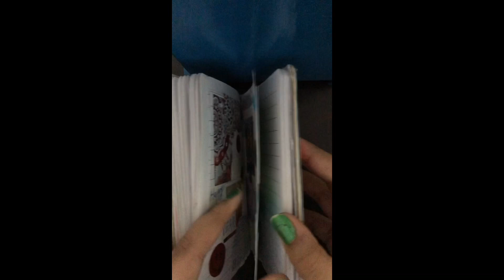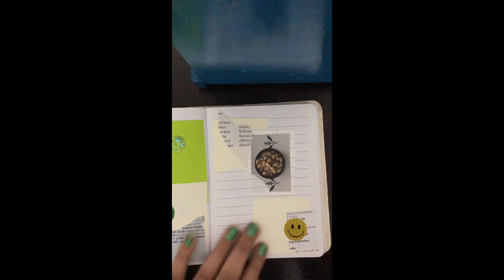Scrapbooking #20 | Mini Journaling | White Themed | Series 1 | Asmi Ahluwalia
Hey Guys!

This is the twentieth video of scrapbooking!! And this is white themed! And do comment ur fav colour!!

Byeeee!!